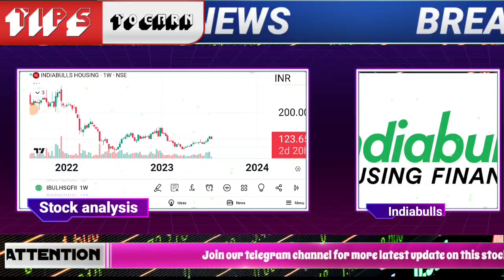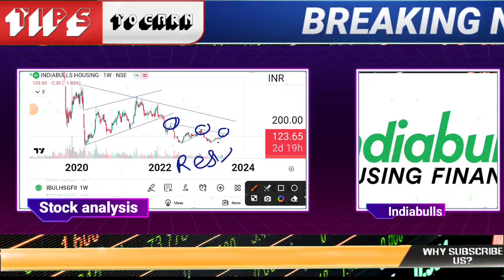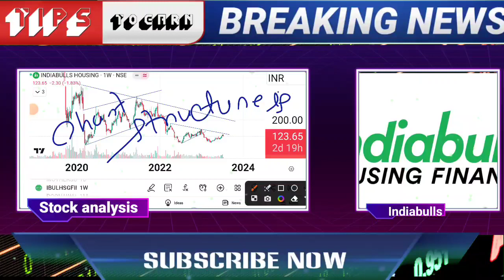Indiabulls Housing Finance Share News | Indiabulls Housing Finance Stock Latest News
🌟JOINING BENEFIT 🌟
1)DAILY MULTIBAGGER STOCKS NEWS🔥
2)STOCKS ANALYSIS 🔥
3)LATEST INDIAN MARKET UPDATE 🔥
4) stock market e books for free Pdf 😲
5)stocks market premium android apps